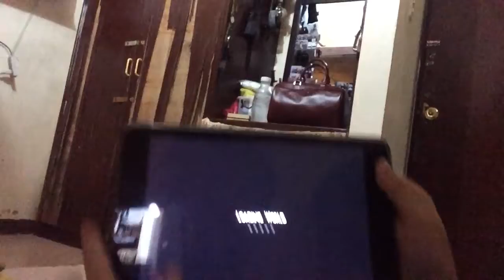Vlog #33-Joachim Returns!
Well guys im back to the channel with Elijah!